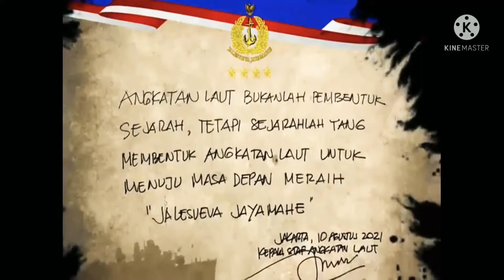perjuangan tak mengenal lelah casis dikmata TNI-AL 41/2 sampai pendidikan like and subscribe👍